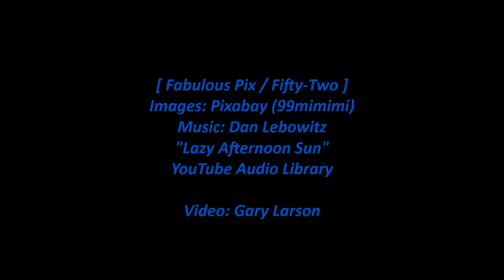Fabulous Pix / Fifty-Two [HD]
Fabulous Pix / Fifty-Two - The images in this video are by the Pixabay user with username 99mimimi. The music is 'Lazy Afternoon Sun' by Dan Lebowitz. The video shows some young women enjoying the sun.

All images are from Pixabay and the artist with username [99mimimi].

The images were cropped, ordered and timed for the music. Though no attribution is required for these images or the music, it's only right to make clear who these great artists are. Since they have made their work freely available there will be no ads on this video.

This is number fifty-two in a series of "Fabulous Pix" videos that will present sequences of related images to music. The images will often all be by one Pixabay photographer, sometimes tell a story, and sometimes be related images by different photographers.